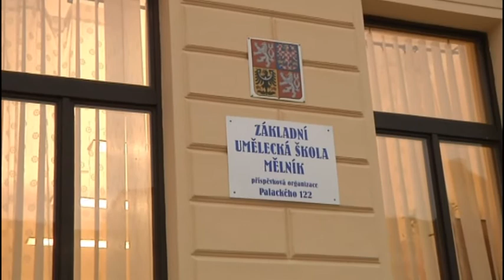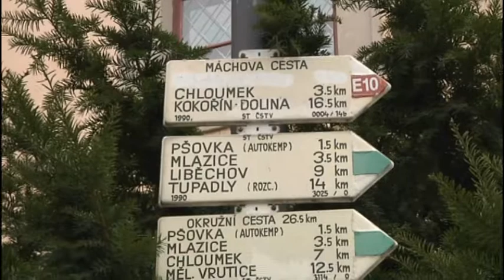Jitka Cvancarova final.mpg